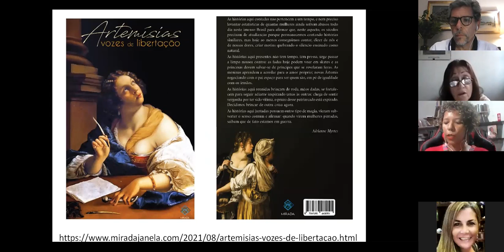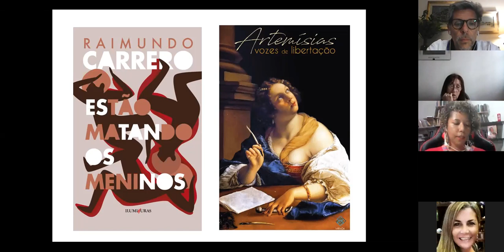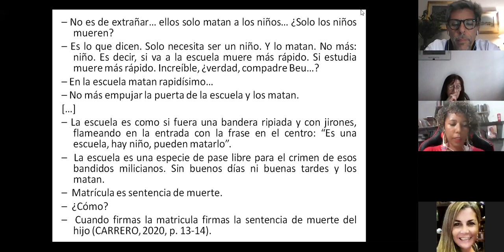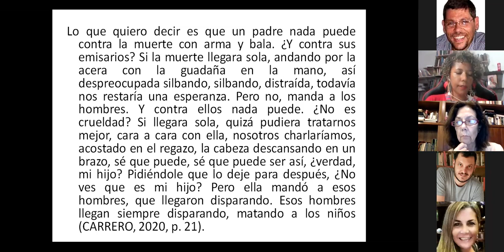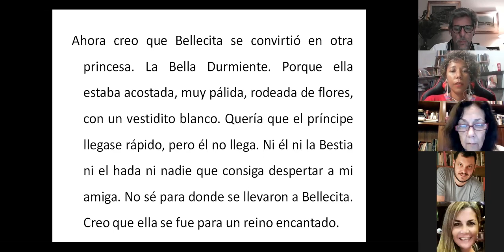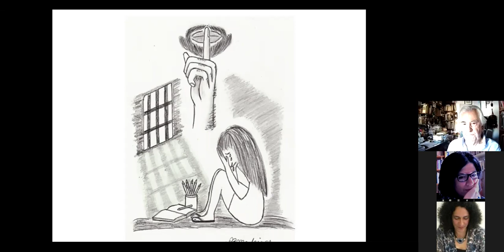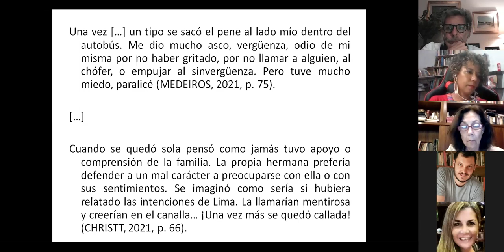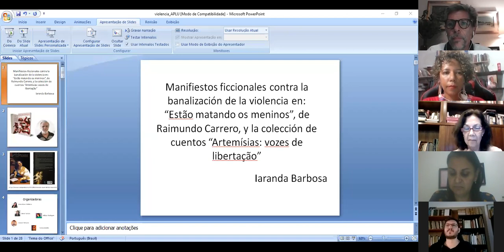XI CONGRESO DE LA ASOCIACIÓN DE PROFESORES DE LITERATURA DE URUGUAY 2021 (2)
XI CONGRESO DE LA ASOCIACIÓN DE PROFESORES DE LITERATURA DE URUGUAY
(Extraordinario)
23-26Noviembre de 2021
Literatura y cultura latinoamericanas: continuidad y ruptura, siglos XX y XXI

- [sic].Presentación de la revista a cargo del Prof. Álvaro Revello y su Consejo editor.
- Iaranda Barbosa. Manifiestos ficcionales contra la banalización de la violencia en: “Estão matando  os  meninos”,  de  Raimundo  Carrero,  y  la  colección  de  cuentos  “Artemísias:  vozes  de libertação.”
- Juan  Carlos  Albarado. La  llave  del  siglo  XXI:  aproximación  a  la  narrativa  de  Lauro Marauda y Juan Introini.
- Oscar Brando. Los detectives salvajes:en busca de la vanguardia perdida.